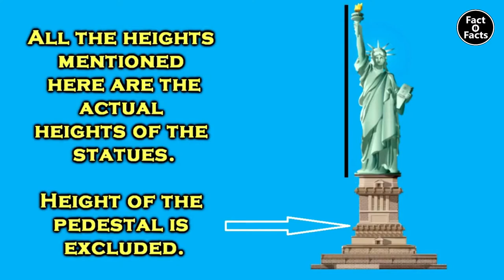10 Tallest Statues In The World | दुनिया की सबसे उँची 10 मुर्तियाँ | Statue Of Unity on Top 🙂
Top 10 tallest statues in the world